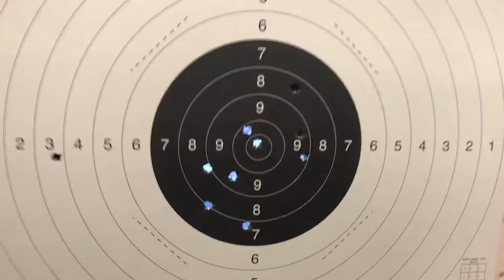HK SFP9 - Magnifique !!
Salut, j'espere que la video te plaira.
NB: Pour ceux qui critiques le fait de pas avoir de l’unettes et la prise en main merci je corrigerais ça ! Et si malgré ça vous etes pas content faite bous mêmes des videos !